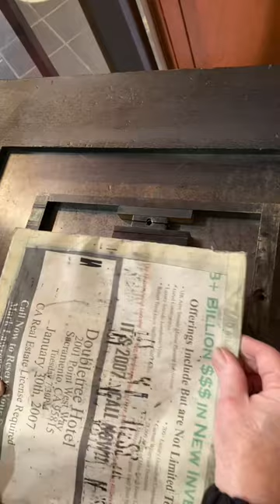Printing in green for National Quilting Day (March 18)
March 18th is National Quilting Day! This day recognizes quilt makers and the time, love, and skill that goes into the making of each quilt. A quilt is a layer of batting between 2 layers of fabric, often of different colors and patterns.

In this video, Howard printed an image in green ink of some fabric from a hand-carved woodcut, made about 130 years ago, from the Lewis Winter Collection.

Lewis Winter, who had a wood and photo engraving office at 627 J Street in Sacramento from 1888 to 1910, designed a lot of cuts of clothing items and fabrics for catalogs and local newspapers. If you saw this image in a catalog, would it entice you to buy the fabric for a quilt?